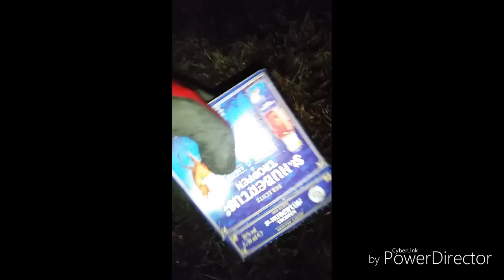Müll im Wald Tag#30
Hallo Leute

Auf meinem Kanal will ich die Umwelt etwas sauberer machen .🌳🌳🌳🌳🌳